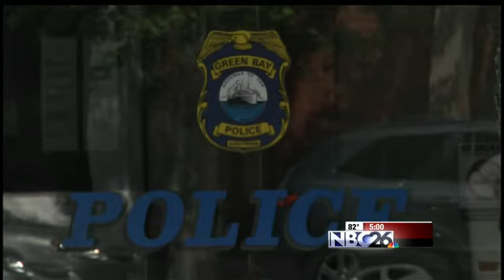Man Dies following Green Bay Hit and Run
GREEN BAY, Wis.--A suspect is on the loose following a hit and run that killed a Green Bay man.